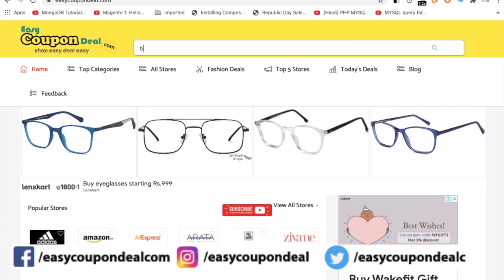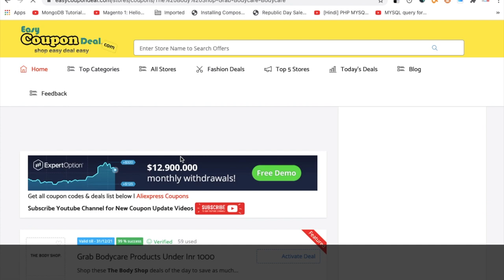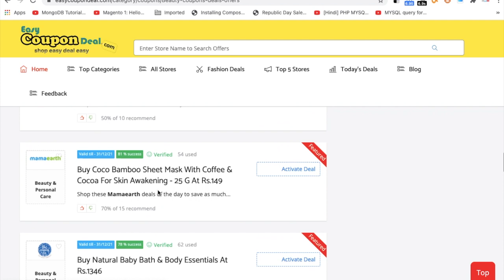Beardo Coupon Code ✅ 2021| Beardo Coupons | Beardo Promo Code Deals on EasyCouponDeal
Beardo was born out of the lack of options for the discerning urban male, who likes to grow and maintain his beard, but has no alternative other than using ordinary oils or incompatible products. At Beardo we use the choicest ingredients and quality controlled manufacturing processes to give the bearded man, the products he needs to ensure that his face mane, is pampered, soft, shiny and smells impeccable.